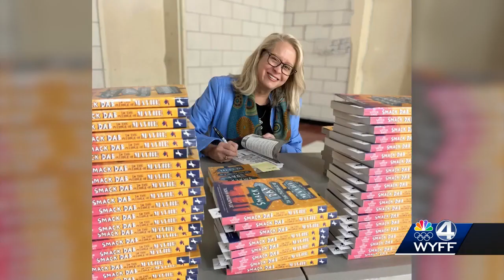South Carolina author's book selected for 'Read Across America'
Greenville, South Carolina, author and attorney Jo Watson Hackl's book, "Smack Dab in the Middle of Maybe," has made the "Read Across America" book list.